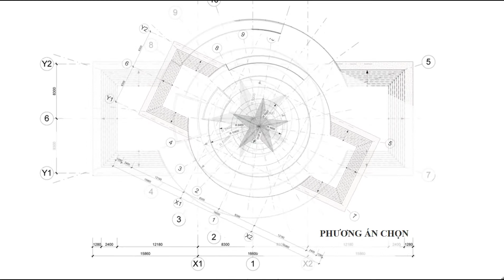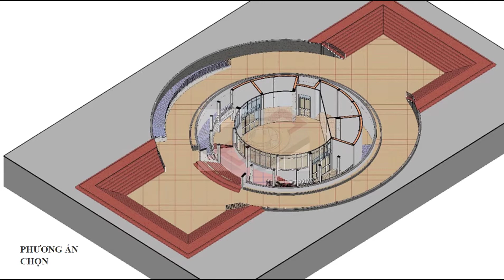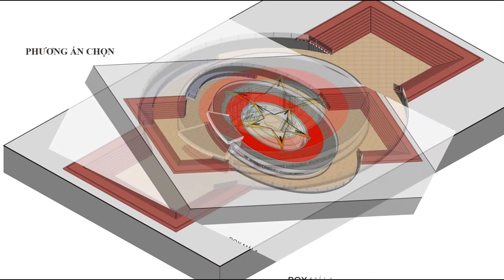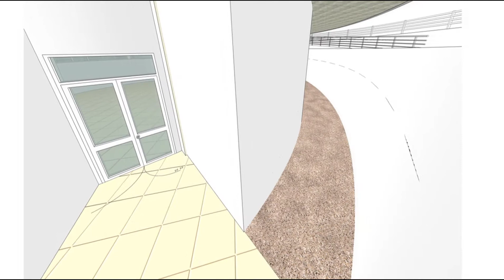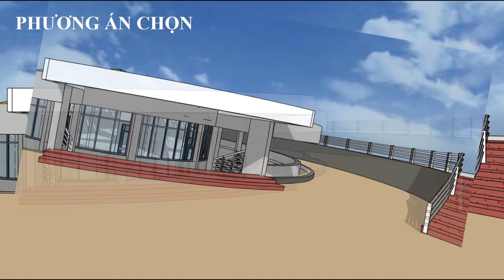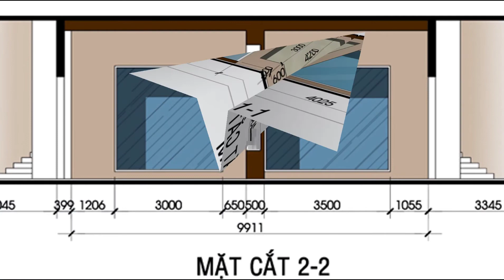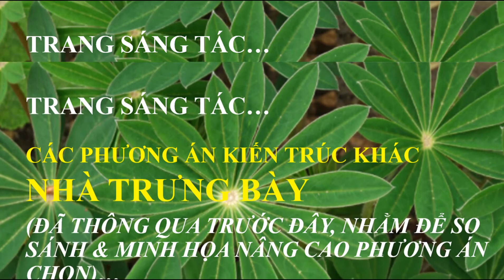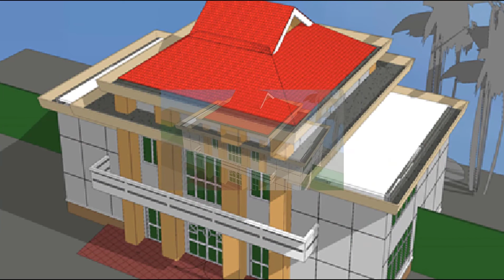NHA TRUNG BAY Khu CV Tuong dai Long An - (MP4 - 2)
Dự án xây dựng :
NHÀ TRƯNG BÀY
Vị trí xây dựng trong KHU CÔNG VIÊN TƯỢNG ĐÀI LONG AN "TRUNG DŨNG KIÊN CƯỜNG, TOÀN DÂN ĐÁNH GIẶC"
Kts. Lê Văn Sấm (Cty. TNHH MTV TV TK XD TM B & A Design)
       * Quyết định số 3970/QĐ-UBND ngày 30/10/2018 của UBND tỉnh Long An về việc phê duyệt dự án đầu tư xây dựng Nhà trưng bày và Văn Bia Long An “Trung dũng kiên cường – toàn dân đánh giặc”
       * Nội dung và quy mô đầu tư :
         a. Xây dựng Nhà trưng bày : đường kính 15,2m, tổng diện tích xây dựng 725,8 m2 (trong đó, phòng trưng bày : 109,4 m2, sảnh, hành lang, cầu thang : 616,4 m2), chiều cao công trình 5,65m, phần ngầm -3,65m so với cốt sân đường hiện hữu +0,3m.
        Về kết cấu :
        + Cột, dà bê tông cốt thép đá 1x2, M200 trên nền móng cọc BTCT đá 1 x 2, M250, tiết diện cọc BTCT (300x300mm), L dự kiến = 15m (02 đoạn cọc)
        + Nền, sàn, sê nô, vách bằng BTCT đá 1x2 M200, chống thắm; nền sàn lát đá Granit nhám
        + Cầu thang bằng Bê tông cốt thép
        b. Nội dung trưng bày bên trong nhà trưng bày : gồm 05 hộp hình, với nội dung trưng bày “Quan hệ giữa Long An và thành phố Hồ Chí Minh trong sự nghiệp đấu tranh giành độc lập dân tộc (1930 – 1975)”.
NHẬN XÉT VỀ PHƯƠNG ÁN CHỌN :
         * Về nhà trưng bày:
          Tách riêng nhà trưng bày, bố trí phía sau Tượng đài, kết hợp lối vào phía sau khu Công viên – Tượng đài (không che khuất Tượng đài).
          -  Phương án 3 với ý tưởng kiến trúc công trình có nổi, có âm dưới mặt đất là phương án chọn, nhận xét như sau :
          - Do vị trí phía sau Tượng đài không ảnh hưởng tầm nhìn về phía Tượng đài chính, khi đi ngang qua Quốc lộ 1 và tuyến tránh để nhìn về khu Công viên – Tượng đài Long An.
          - Vị trí Nhà trưng bày nằm trên trục xuyên tâm, là một đường thẳng từ phía trước ra phía sau (Văn Bia – Tượng đài – Nhà trưng bày), thể hiện sự trang trọng đối với khách viếng thăm.
          - Kiến trúc không làm phá vỡ không gian sử dụng trước đây, như tranh điêu khắc cảnh Đồng Tháp Mười – Long An, để lối đi thông thoáng…
          - Kiến trúc công trình có nổi, có âm dưới mặt đất phù hợp với mặt bằng tổng thể khu công viên – Tượng đài Long An (hình tượng chiếc thuyền trên vùng sông nước), dù có xây dựng thêm, góp phần tăng nội dung sử dụng, nhưng không làm phá vỡ cảnh quan của Tổng mặt bằng, kiến trúc trước đây cũng đã khai thác sử dụng tầng hầm, như vậy kiến trúc nhà trưng bày xây dựng âm một phần dưới mặt đất, nét đặc trưng riêng của kiến trúc Tượng đài Long An, tôn vinh Tượng là trung tâm chính, giá trị đặc sắc riêng, không trùng lắp bất kỳ nơi nào khác.
          - Đảm bảo lấy sáng, thông gió công trình từ không gian sân lộ thiên thông thoáng xung quanh. Mái nhà khung cột, kèo bê tông cốt thép, mái nhà hình cánh sao bê tông ốp ngói màu vàng. Các khoảng còn lại được sử mái che bằng kính cường lực, khung inox không rỉ, mặt kính được tạo các khoảng thông gió và chiếu sáng cho bên dưới công trình.
          - Kiến trúc kiên cố, mới, xử lý kỹ thuật phù hợp các tiêu chuẩn quy định, hài hòa với không gian xung quanh.
ĐỀ CƯƠNG TRƯNG BÀY
QUAN HỆ GIỮA LONG AN VÀ THÀNH PHỐ HỒ CHÍ MINH
TRONG  SỰ NGHIỆP ĐẤU TRANH GIÀNH ĐỘC LẬP DÂN TỘC (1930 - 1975)
* NỘI DUNG CHÍNH CẦN THỂ HIỆN:
          Tháng 11/1930, Tỉnh ủy đầu tiên của tỉnh Chợ Lớn được thành lập tại nhà ông Nguyễn Tấn Tảo, làng Long Hiệp, quận Trung quận (nay thuộc huyện Bến Lức.
          Sau Cách mạng Tháng Tám – 1945, Quận Trung quận được đổi tên thành Trung huyện.
         Tháng 6/1946, Tỉnh ủy Chợ Lớn chính thức quyết định thành lập  Căn cứ Vườn Thơm - Bà Vụ trên địa bàn Trung huyện. Đối với cách mạng, Vườn Thơm  là căn cứ quan trọng của các đơn vị vũ trang và cơ quan kháng chiến của khu 7, thành phố Sài Gòn – Gia Định và tỉnh Chợ Lớn.
          Năm 1949, Thực dân Pháp tấn công mạnh vào căn cứ Vườn Thơm, các cơ quan, đơn vị đóng nơi đây (trong đó có  các cơ quan của Thành phố Sài Gòn – Gia Định) phải dời về căn cứ Đông Thành (nay thuộc huyện Đức Huệ).
          Trong kháng chiến chống Mỹ, Khu ủy Sài Gòn - Gia Định (Y 4) trong từng thời điểm lịch sử nhất định đã xây dựng căn cứ hoạt động trên đất Long An, cụ thể là các huyện: Đức Hòa, Cần Đước, Cần Giuộc, Tân Trụ, Châu Thành.
          Giai đoạn 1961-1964, Ban Cán sự Đảng Liên quận 7-8, Ban Cán sự công vận người Hoa, Ban Công vận thuộc Y 4 đã đóng căn cứ hoạt động tại Giồng Dứa (xã Mỹ Hạnh Nam, huyện Đức Hòa). Địa điểm này đã được UBND tỉnh Long An xếp hạng là di tích cấp tỉnh.
         Ban Hoa vận thuộc Y 4 được thành lập năm 1961 và đóng căn cứ đầu tiên tại xã Hòa Khánh, huyện Đức Hòa.
         Trong chiến dịch Mậu Thân và Chiến dịch Hồ Chí Minh, các tiểu đoàn chủ lực của Phân khu 2, phân khu 3 và tỉnh Long An đã tham gia tấn công vào các mục tiêu trọng yếu của địch ở Thành phố Hồ Chí Minh.